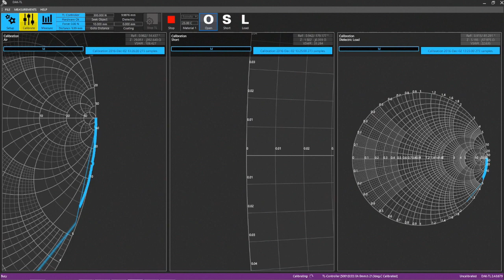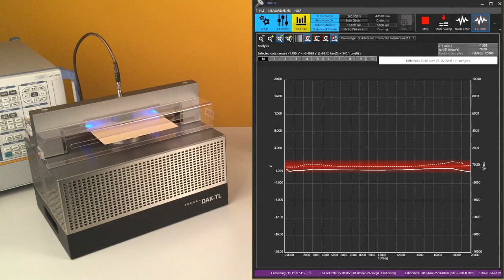SPEAG presents: the DAK-TL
SPEAG is proud to present the Dielectric Assessment Kit for Thin Layers (DAK-TL). DAK-TL allows - for the first time - the precise measurements of dielectric permittivity, conductivity and homogeneity of boards, sheets, foils and small liquid samples from 4 MHz to 67 GHz. It is a push-the-button instrument.